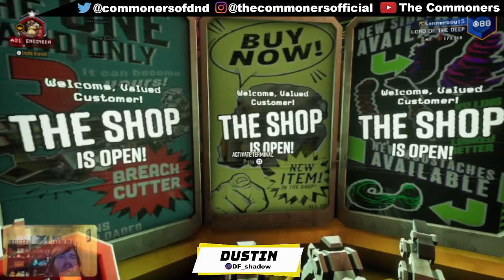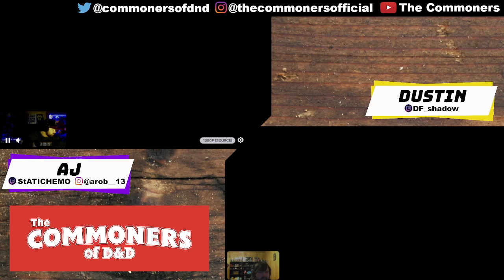CommonStream! Exploring Deep Rock with Dustin joined later by AJ 2 10 2023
Commoners play Deep Rock Galactic

Streaming tonight Dustin and later AJ
Playing tonight Dustin and AJ